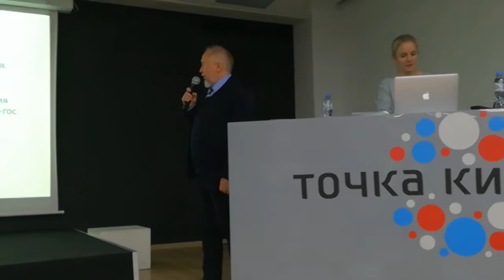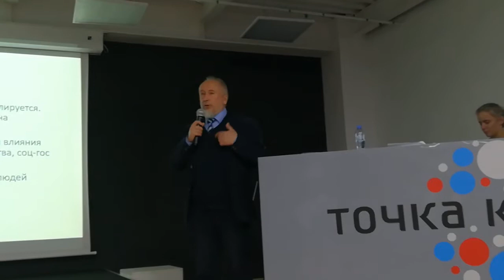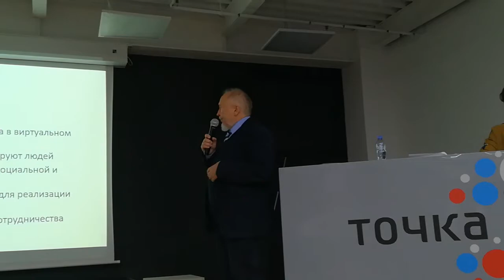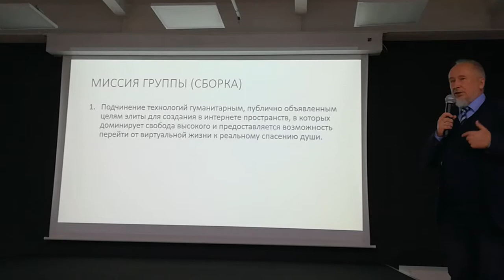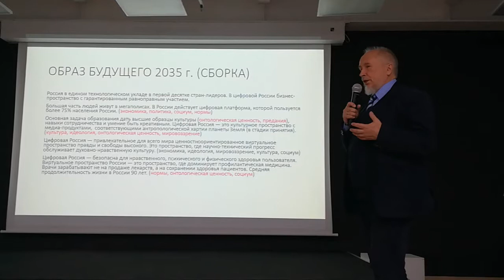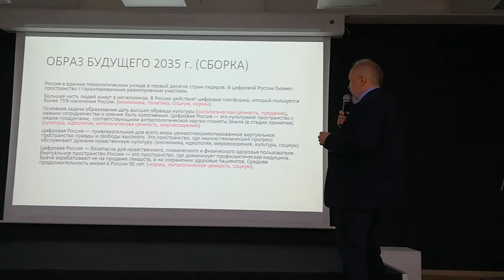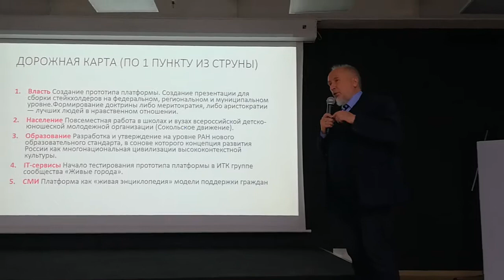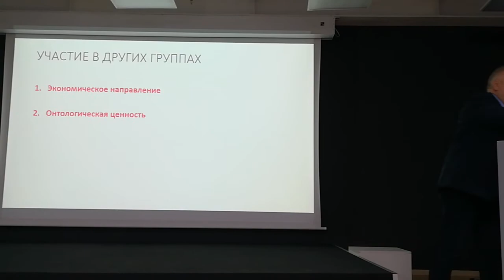Пространственное развитие - ч.8